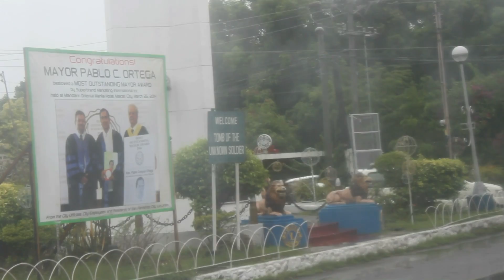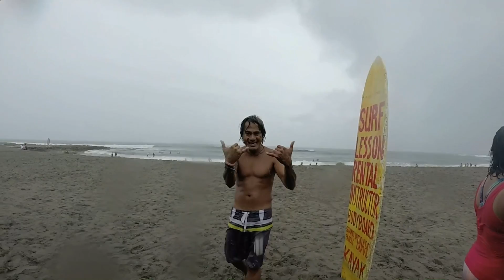Surf Trip - San Juan, La Union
A compilation of clips from our surf trip in San Juan, La Union last June 12-15, 2014. Visited JC Point, Bacnotan and the rough surf spot near Holcim. lol. Tasted La Union's Pulpog, Denengdeng, the famous halo-halo in halohalo de iloko and the best suka in town (sukang ilocano, tasted like empe light with lemon zest! lol)

Stayed at the Circle Hostel - if you want to experience island/surfer living in the city then this is the place for you!

Travel Time: Manila - San Juan, La Union -4hrs via Partas Bus (Cubao)

Filmed using GoPro Hero 3+ Silver, GoPro Hero 3- White and a Canon Rebel T3i DSLR camera. Edited using GoPro Studio.

Primary swell forecast was at 3m-4m at 10seconds. Perfect for experts...not for us ...lol.

P.S. Happy Birthday Lyle Uy!